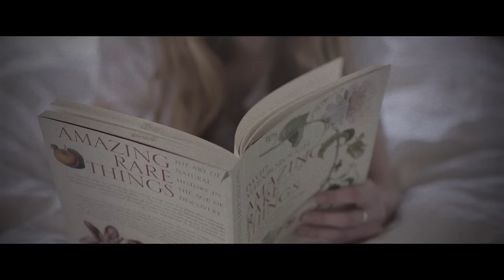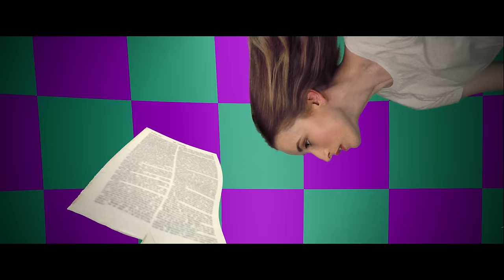L D R U - Keeping Score feat. Paige IV (Official Video)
L D R U - Keeping Score feat. Paige IV Available Now!
Listen to more songs like this with our "Future Bass" playlist!